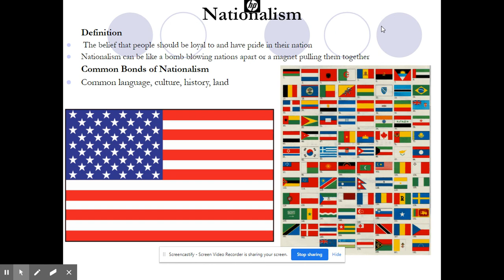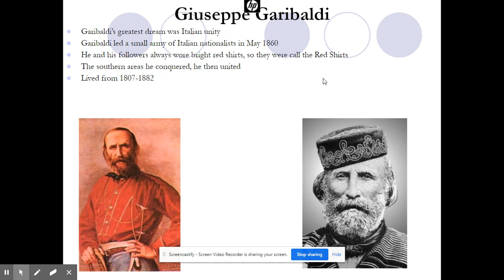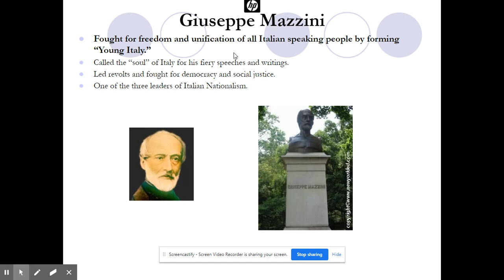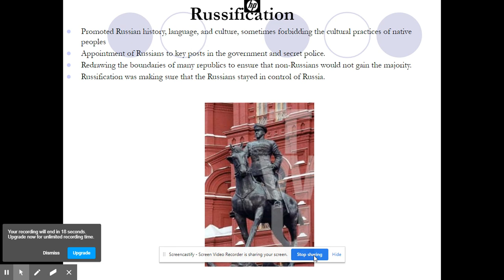Giuseppe Garibaldi UNITED ITALY